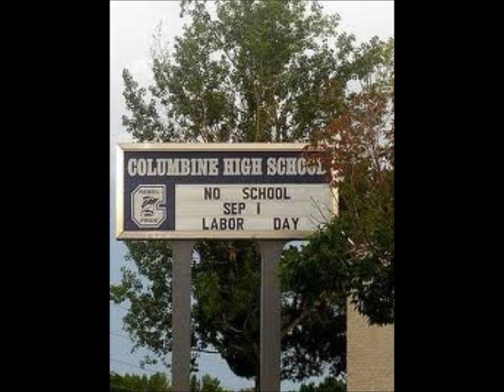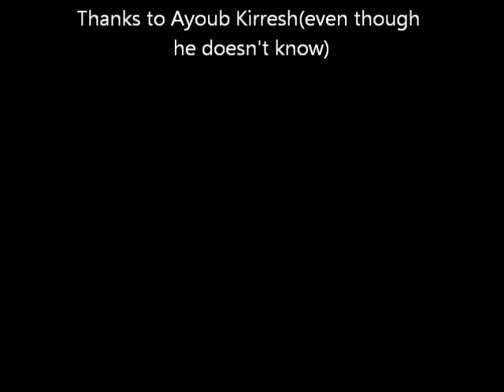We Didn't Start the Fire School Project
Jake DeLorge and Austin Matsko. We Didn't start the fire project